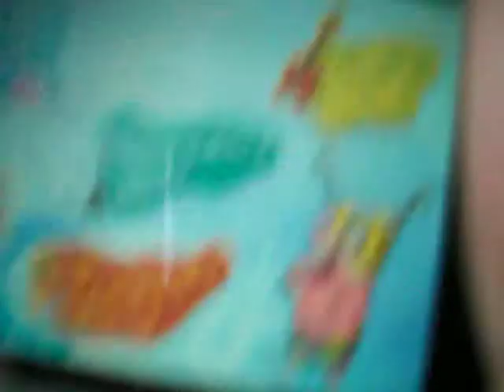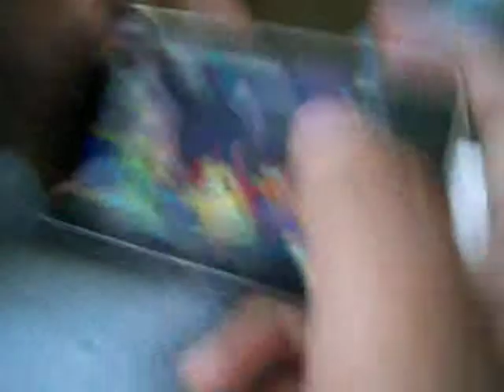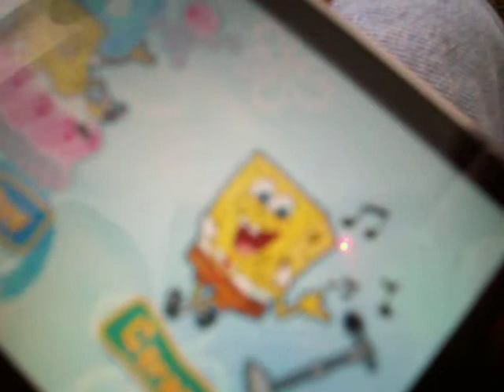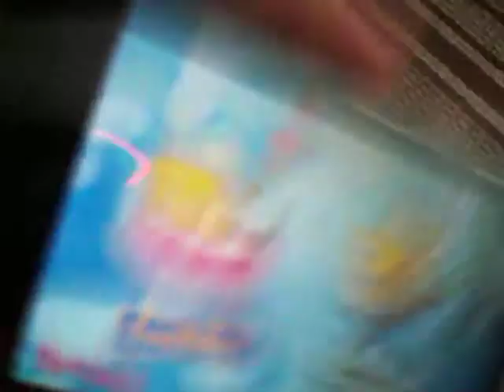Crazy Review Spongebob.By Crazy Kid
MANIAC DOING A CRAZY REVIEW CURSING OUT PEOPLE LOL
this is RZplayerfalife but he said this episode sucks so he put in on my account...